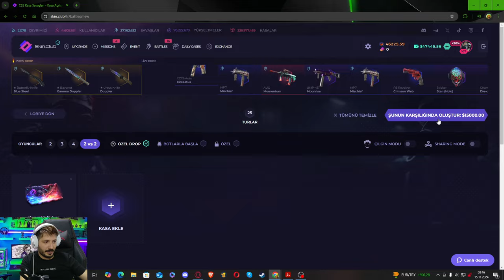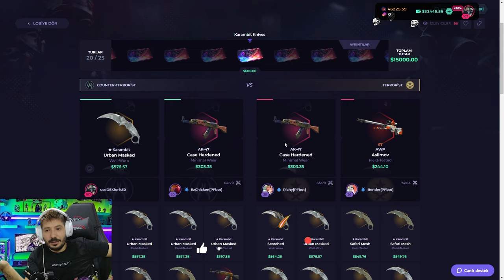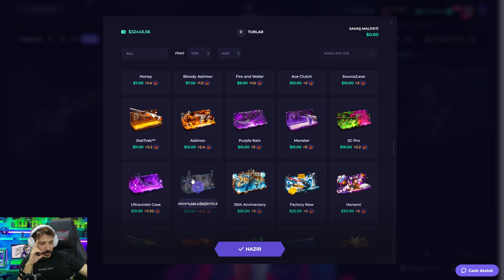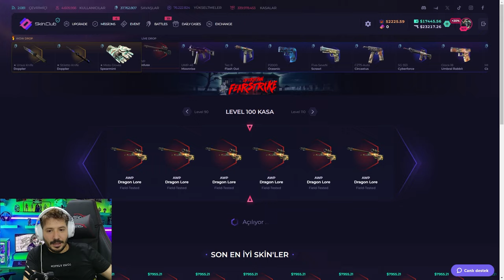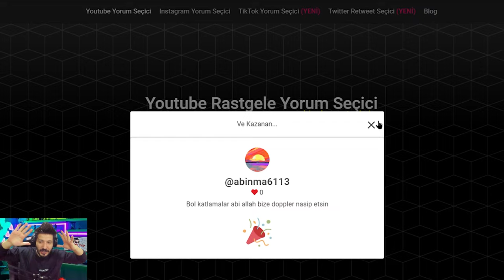EN PAHALI DRAGON LORE KASAINI KATLADIM Skinclub Promo Code 2024